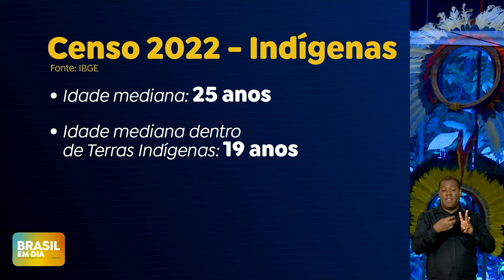CENSO IBGE TRAZ DADOS ETÁRIOS DE INDÍGENAS E QUILOMBOLAS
Novos dados do Censo de 2022 divulgados trazem recortes da população quilombola e indígena, os dados são importantes para que o governo federal pense políticas públicas para essa população.